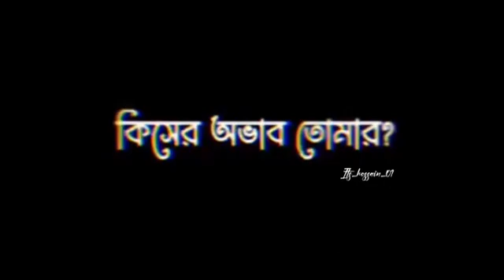বুঝাবার মতো লোকের🙂❤️